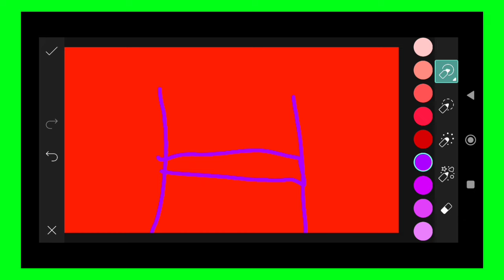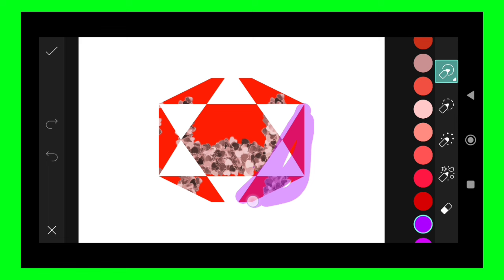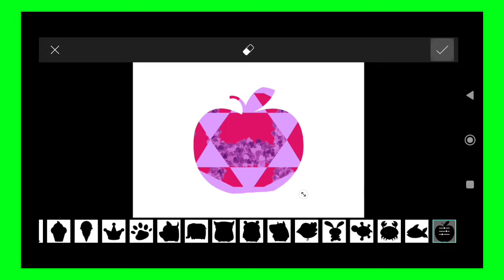Trending HDR video | A Screen Of Pure Pink sdc editing cc | Background | Bp Backdrop A380F K #100